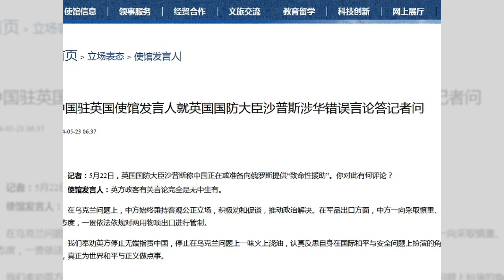南韩和尚DJ震撼新加坡夜店，政府警告也挡不住！；英防相爆料：中国或向俄提供致命援助，白宫回应引关注；台男醉意求复合，爬屋檐上演爱情闹剧：突發與現場20240523